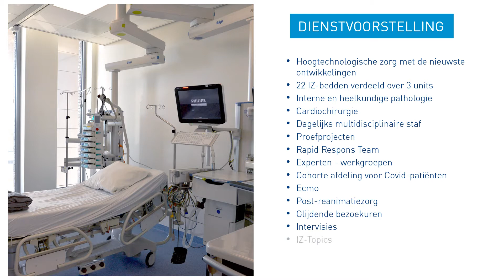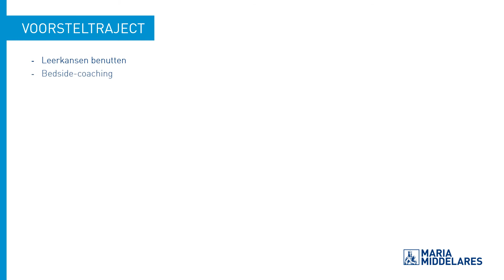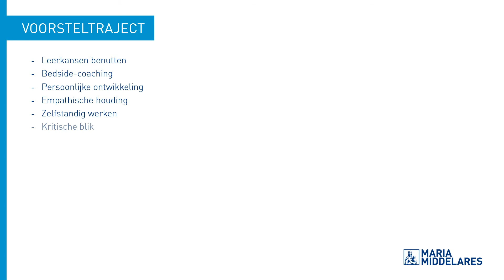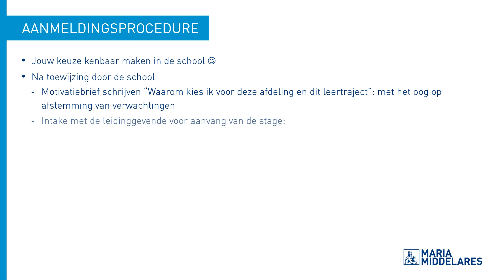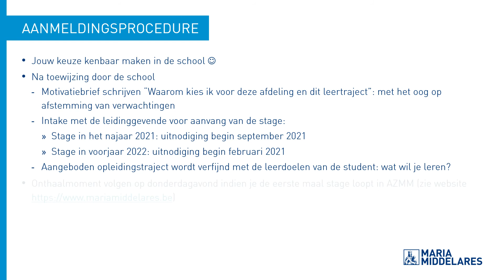Stagetraject E104 - Intensieve zorgen